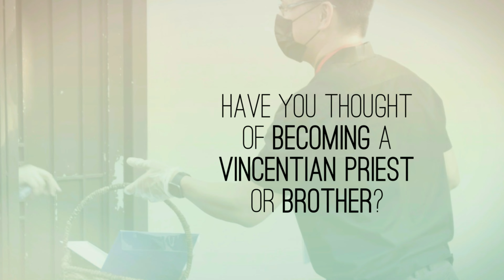Why did I choose to become a Priest?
Do you feel God is calling you?
Why not dare to take the challenge of responding to His call?
Watch Fr. Rolando “Choi” Limjoco Jr., CM as he shares his ways of listening, discerning, and responding to God’s call.